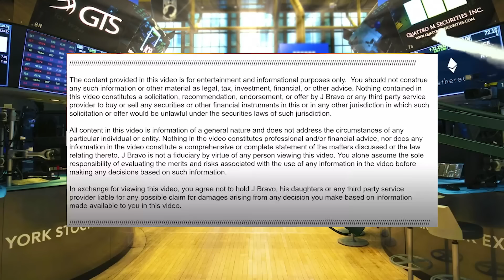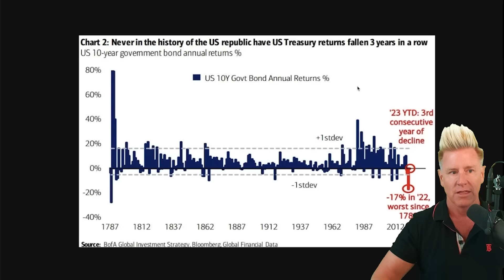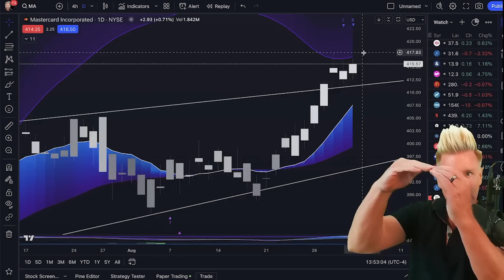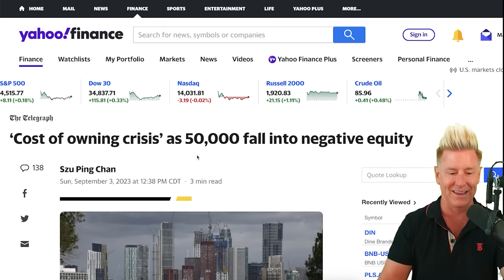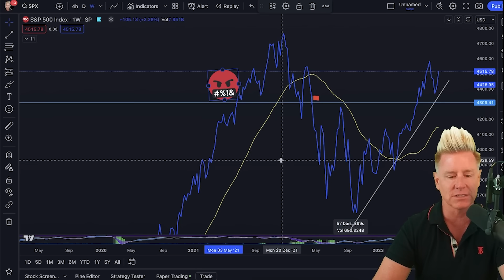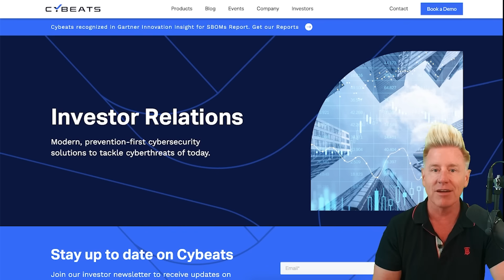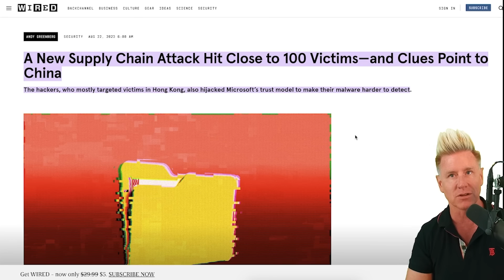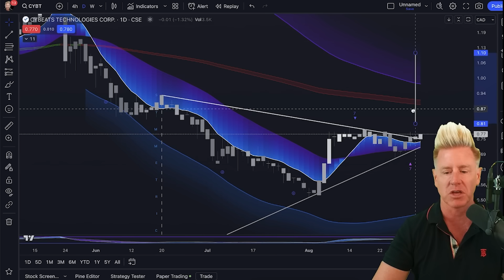THIS CHANGES EVERYTHING AS THE FUSE HAS BEEN LIT!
CSE: CYBT | OTCQB: CYBCF